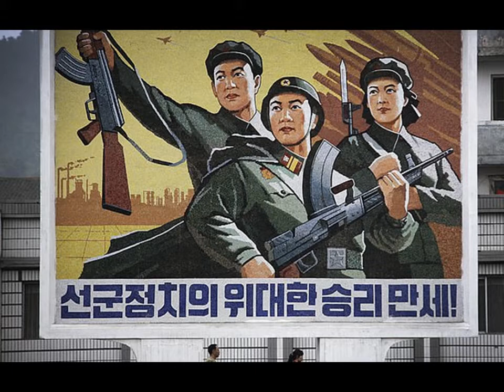'Human punchbag' detainees in North Korea reveal they're tortured with stress positions and beatings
A report due to be presented at the UN general assembly claims North Korea subjects its detainees to punishments which may 'constitute torture' such as beatings and stress positions.